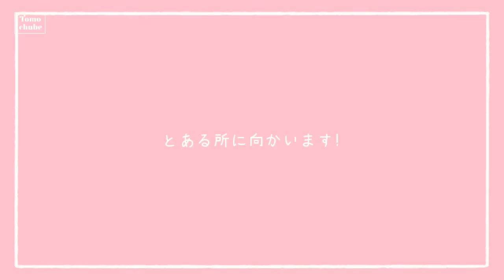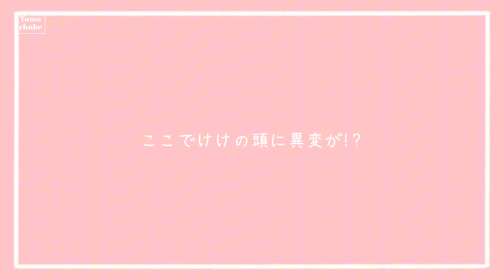【家族vlog】🌳けけとベビちんと家族旅行で温泉♨️２日目は那須ハイランドパークへ🐿【夏休み】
0:00    プロローグ
0:59    旅行スタート
2:29    お宿到着
6:05    休憩タイム
7:05    温泉へ
7:46    夕食タイム
11:17    お部屋でゆっくり
16:42    2日目スタート
17:44    昼食タイム
19:05    那須ハイランドパーク到着
20:06    色々なアトラクション
23:01    動物コーナー
24:50    満喫しました
25:14    帰宅
26:09    エンディング